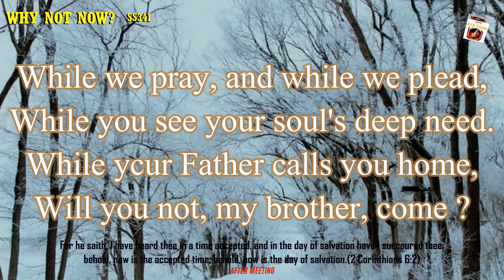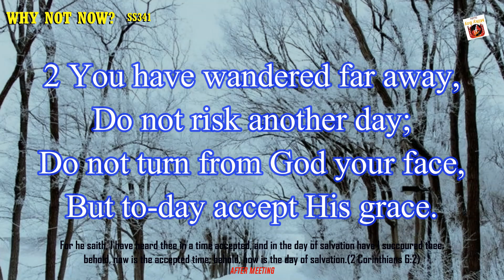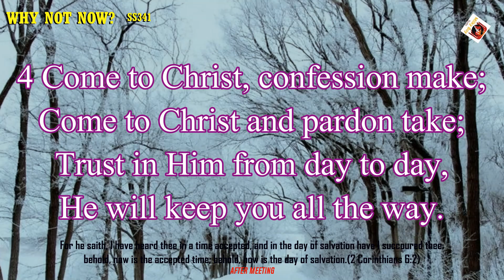Instrumental 202 : Why not now?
While we pray, and while we plead,
While you see your soul's deep need.
While ycur Father calls you home,
Will you not, my brother, come ?

Why not now ? . . why not now ?
Why not come to Jesus now ?

2 You have wandered far away,
Do not risk another day;
Do not turn from God your face,
But to-day accept His grace.

3 In the world you've failed to find
Aught of peace for troubled mind;
Come to Christ, on Him believe,
Peace and j'oy you shall receive.

4 Come to Christ, confession make;
Come to Christ and pardon take;
Trust in Him from day to day,
He will keep you all the way.

For he saith, I have heard thee in a time accepted, and in the day of salvation have I succoured thee: behold, now is the accepted time; behold, now is the day of salvation.(2 Corinthians 6:2)